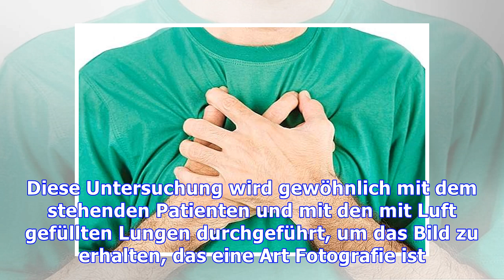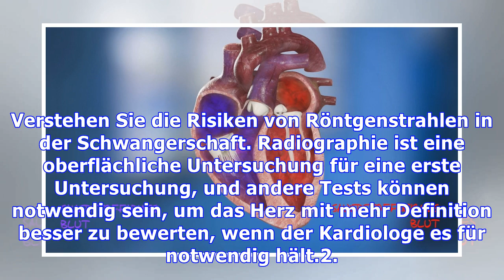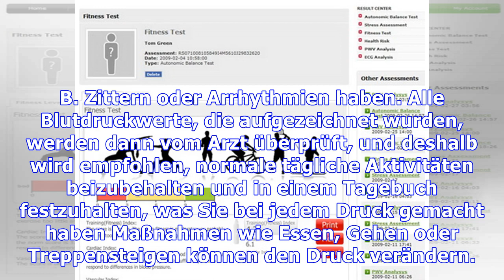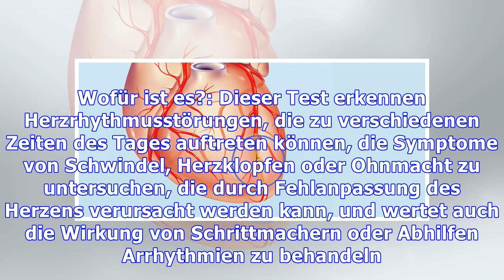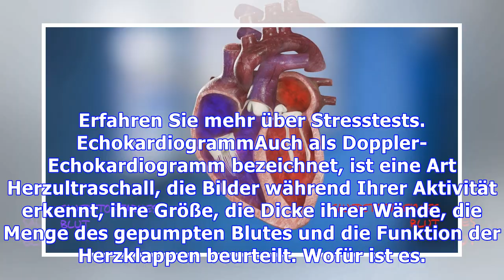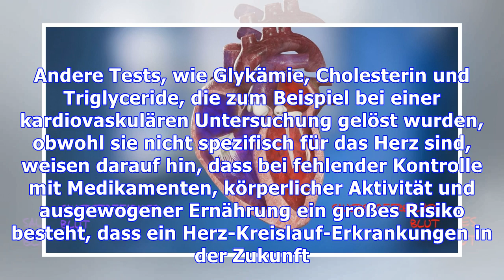Was sind die Tests, um das Herz zu bewerten?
Die Funktion des Herzens kann durch eine große Vielfalt von Untersuchungen beurteilt werden, jede mit ihren Funktionen, die vom Kardiologen oder Allgemeinmediziner je nach Fall ausgewählt werden. Einige Tests, wie Elektrokardiogramme, X-ray der Brust oder MAP können Routine gemacht werden, Check-up durchführen, während andere Tests wie Szintigraphie oder Holter, werden beispielsweise in den Fällen...